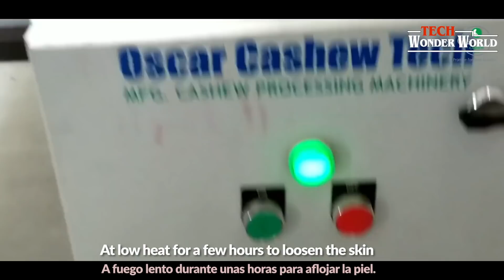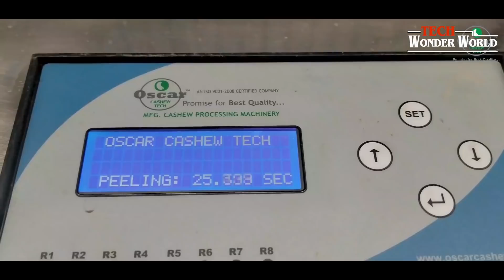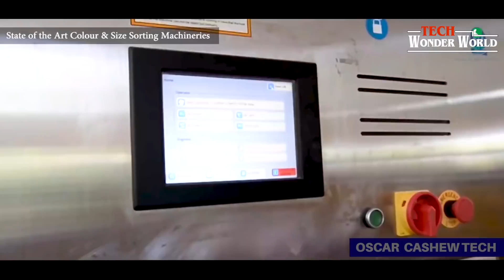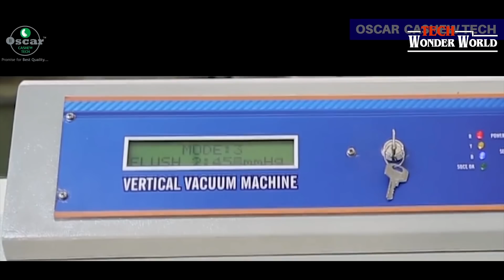FULLY AUTOMATED CASHEW PROCESSING TECHNOLOGY ADVANCED MODERN CASHEW PROCESSING LAYOUT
amazing ultra fully-Automated cashew Production Line that are next level

These machines existed to help production on increase efficiency, improve hygiene, speed up the production process and create consistent quality.

The Content of our videos is for entertainment and the information contained is so that you know what is happening on the screen and have some educational value.

▽ Credit: On Video